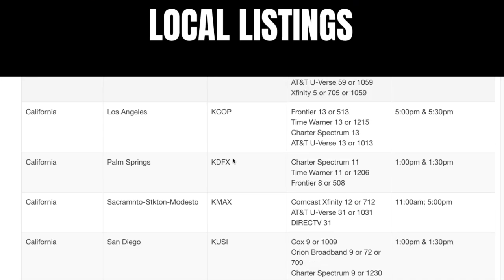I Need a Break...and Maybe Some Tequila! Then Did she just as Judge Caprio out on a date?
Talk about a bad week! This single mom had her car stolen and totaled and you won’t believe what happened next. Then A motorist and the Judge, who have both been married over 30 years, share their secret to a long marriage.